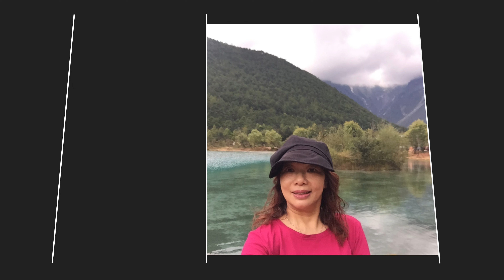邱阿嬤Facebook回憶錄4K